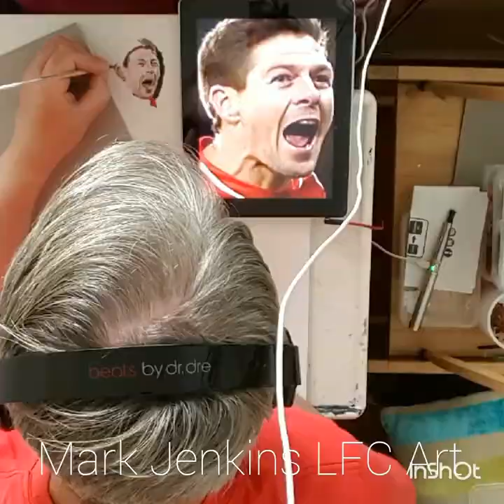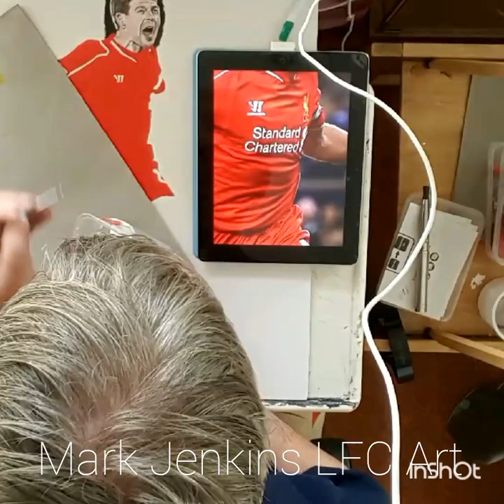Acrylic Art Liverpool F.C painting Steven Gerrard time lapse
Liverpool F.C. Art Steven Gerrard acrylic painting